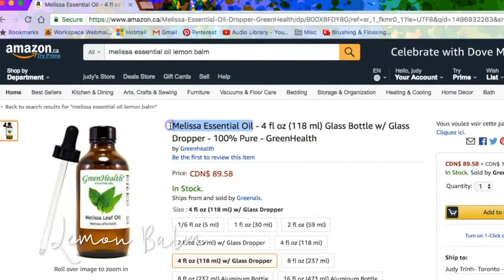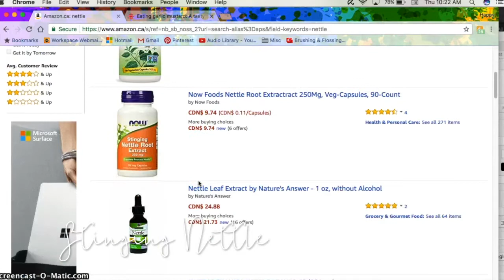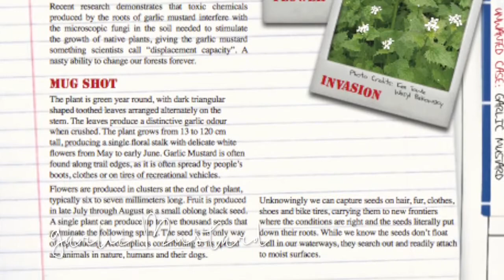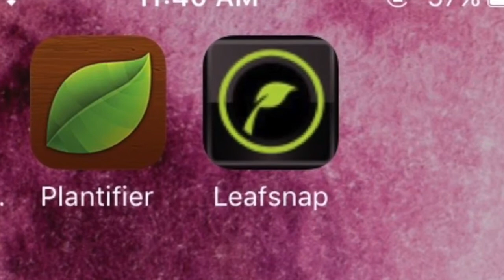5 wild edible greens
Studies
Lemon Balm:

Books:
Free Food and Medicine Worldwide: Edible Plant Guide by Markus Rothkranz
Power Plants by Frankie Flowers & Bryce Wylde

Apps:
GardenAnswers
Plantifier
Leafsnap

1) Lemon balm smell kind of minty and lemony at the same time and are actually the plant that Melissa essential oils are derived from.  So they can improve sleep, mood and cognition.  I use them raw in Vietnamese vermicelli.  I’ll leave a recipe link below - However be warned, I know people who don’t like raw mints because they’ve got such a strong flavour.
2) Mugwort is used in East Asian countries and has blood sugar regulating capabilities as well as anti-tumour properties.  I’ve left all the references in the description box below.  The underside of mugwort leaves are silvery white and the stems of my plants are hairy.  Mugwort pollen can be allergenic - so obviously stay away if this is you.  It also looks like the allergen ragweed, however, a difference is that mugwort smells fragrant while ragweed doesn’t really have a smell.  But if you’re allergic, I highly doubt that you’ll be smelling these plants anytime soon.
3) This is a broad-leaf plantain weed and is unrelated to the banana version of plantain.  Eating the smaller leaves is like spinach and has been reported to contain antimicrobial and anti-inflammatory properties.  If you get bitten by a bug, crush a leaf and rub the juices onto the bite.
4) Stinging nettle has tiny needles all over their leaves and stem that make your skin reddish and feel like burning if you accidentally get pricked, which makes you wonder how desperate people had to be to eat it.  However, it’s great for reducing allergy and hay fever symptoms, so there’s that.  You should probably harvest this with gloves, a bowl and scissors, but since the hairs all run in one direction, if you move from the base of a leaf towards the point, you can easily pluck it off - here I am petting the pointy leaf.  Understandably, If you’d rather not harvest nettle yourself, you can purchase it online but just to let you know - once it’s cooked, it no longer stings or burns you, so you’re safe.  I make tea out of it.
5) Garlic mustard is one of the hardiest weeds ever - however, their roots emit chemicals that sabotage the growth of neighbouring plants, so garlic mustard should definitely be removed and preferably eaten because it is good for you.  It smells garlic-y, has a mild taste and contains nutrients like vitamins A and C.  While foraging is technically not allowed in Toronto public spaces, it IS one of Ontario’s most unwanted plants, so I’m quite certain no one’s gonna mind if you pluck it at a park.  You do want to be careful not to purposely plant this in your garden because that’ll contribute to the invasion problem as seeds can fly with the wind, be transferred from a pet or the bottom of your shoe and grow elsewhere.